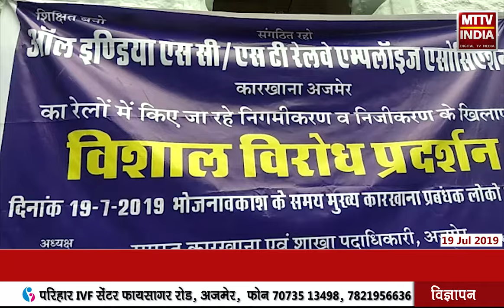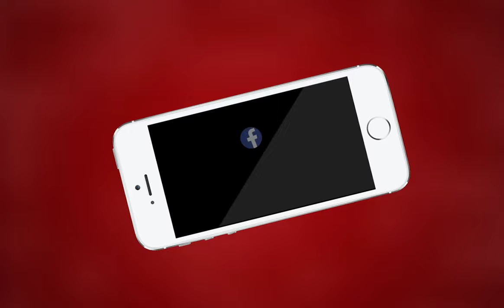AJMER NEWS | ऑल इण्डिया एससी/ एसटी रेलवे एम्पलॉइज एसोसिएशन का | MTTV INDIA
ऑल इण्डिया एससी/ एसटी रेलवे एम्पलॉइज एसोसिएशन का

निजीकरण और निगमीकरण के खिलाफ विरोध जारी

कर्मचारियों ने किया विशाल विरोध प्रदर्शन

निजीकरण से 13 लाख रेल कर्मचारियों के भविष्य की चिंता

सरकार से प्रस्ताव वापस लेने की की मांग